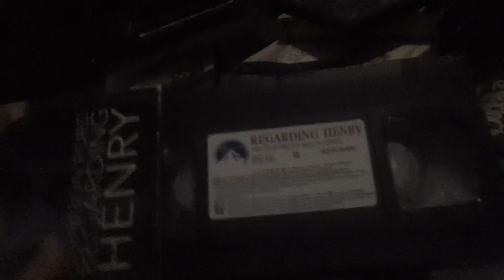Films I Watched Today For 4/2/2024